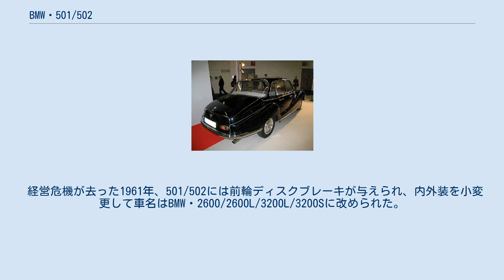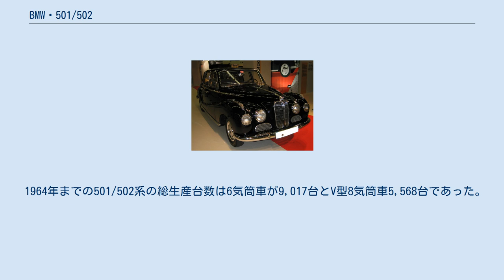BMW・501/502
BMW・501/502はドイツの自動車メーカー・BMWが1952年から1964年まで生産した大型乗用車である。
第二次世界大戦後、自動車主力工場があったアイゼナハが東ドイツに編入されてしまったBMWが、敗戦後6年後のフランクフルトモーターショーで発表した最初の戦後型モデルである。
当初は6気筒エンジン車のBMW・501として登場、1954年にV8エンジンを搭載するBMW・502が追加され、丸味を帯びたフェンダーラインが独立したクラシカルな姿のまま1964年まで継続生産された。
 デビュー当初の501は戦前の6気筒エンジンをベースとした1,971cc65馬力エンジンを搭載していた。
これはアイゼナッハでEMWと名前を変えて作られていたEMW 340と共通のものであった。
車体は重く最高速度は135km/hに過ぎず、ライバルのメルセデス・ベンツ220（W187)の140km/hにも及ばなかった。 1955年には2,077cc72馬力に強化されて多少の改善を見、ボディもマイナーチェンジを受けて3分割の湾曲した大きなリアウィンドーが付けられた。1958年には6気筒は中止され、501にも後述する502のV型8気筒2,566ccエンジンが搭載され、502の廉価版として「501・V8」として売られることになった。このV8エンジンによってBMWはようやく戦前のスポーティーカーとしての名声を回復し、警察や消防向けの需要も獲得出来るようになった。 501は内装によって「A」と「Bのバリエーションがあり、良好な居住性と乗り心地、優秀なヒーターが長所であった。ボディは6人乗り4ドアセダンが標準であったが、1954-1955年にかけてバウア製の2ドアのクーペとカブリオレも少数生産されたが、高価なこれらのボディはV8エンジンを搭載して「502」として生産されることが多かった。 501/502のもう一つの特色としては、引っ込んだステアリングコラムや安全な位置に搭載された燃料タンクなど、早くも安全への配慮がなされていたことが挙げられる。 1954年のジュネーヴ・ショーにデビューした502は、501と同じ車体に戦後の西ドイツ初のV型8気筒エンジンを搭載した高性能モデルで、V8の搭載はメルセデス・ベンツが1963年に「600」で復活させるより9年も早く、高性能エンジンに賭けるBMWの威信をかけての開発であった。 排気量は2,580ccで100馬力を発するこのエンジンで、502の最高速度は160km/hに達し、メルセデスの同級車を凌ぐドイツ最速の4ドア・サルーンとなった。後には3,168cc120馬力版も追加され、高速性能は一段と高められた。 外観上502は501よりクロームメッキのトリムが多く、フォグランプとセパレートシートも標準装備となっていた。501同様にバウア製の2ドアのクーペとカブリオレも用意された。これら2ドアモデルは1956年にはBMW・503、さらにはBMW・507という高級スポーツカーへと発展した。 BMW・501/502は同時期のボルクヴァルトの6気筒モデルよりは商業的に成功し、BMWのイメージ再興にも大きな役割を果たしたが、このマーケットで圧倒的な強さを誇るメルセデスの敵にはなり得なかったし、敗戦国ドイツにおいてはこのクラスの高級車の需要は限られていた。501～507という大型高級車とサイクルカーのBMW・イセッタとその発展型のBMW・600という両極端しか持たないその車種構成が災いし、BMWは1950年代末にはBMWは経営破綻寸前にまで追い込まれた。 ダイムラー・ベンツへの吸収合併寸前の1959年にBMWを救ったのは、ナチスとの親密な関係を持ち、強制収容所のユダヤ人を自身の工場で酷使して富を築いたヘルベルト・クヴァントであった。クヴァント家の支配下、同年に600のコンポーネンツ流用で発売されたコンパクトカーのBMW・700と、続いて1961年に発表された先進的な中級乗用車BMW・1500（ノイエ・クラッセ）が相次いで成功を収めた結果、BMWの業績は急速に改善し、501/502シリーズもその生産を継続できることになった。
 経営危機が去った1961年、501/502には前輪ディスクブレーキが与えられ、内外装を小変更して車名はBMW・2600/2600L/3200L/3200Sに改められた。
そして1962年には、ベルトーネのチーフスタイリスト･ジョルジェット・ジウジアーロがデザインした2ドアクーペ、BMW・3200CSも登...